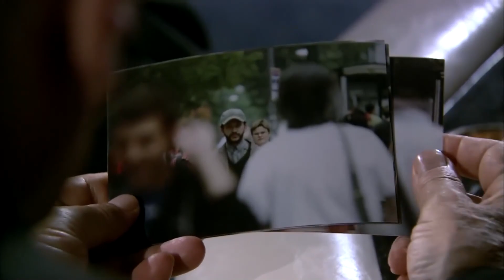3 Sahipli Köpek | İhanetle Gelen Kardeşlik - 11. Bölüm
Niye?..

Yapım: Ay Yapım
Yapımcı: Kerem ÇATAY
Senaryo: Kerem DEREN & Pınar BULUT
Yönetmen: Uluç BAYRAKTAR

Oyuncu Kadrosu:
Ezel: Kenan İMİRZALİOĞLU
Eyşan: Cansu DERE
Cengiz: Yiğit ÖZŞENER
Ramiz: Tuncel KURTİZ
Mümtaz: Beyazıt GÜLERCAN
Meliha: İpek BİLGİN
Ali: Barış FALAY
Bahar: Sedef AVCI
Tefo: Sarp Akkaya
Şebnem: Bade İŞÇİL
Mert: Kemal UÇAR